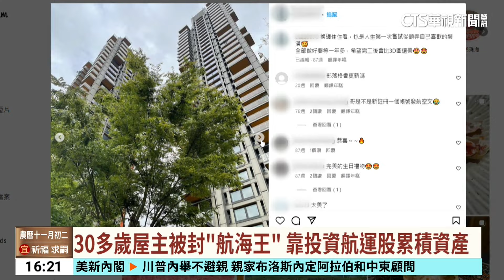Joeman開箱北市最貴豪宅 「市價7億」屋主未滿40歲｜華視台語新聞 2024.12.02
網紅Joeman最近上傳一支開箱影片，是位於台北市大安區的豪宅「信義聯勤」，堪稱全台北市最頂級，這回Joeman開箱的是到高樓層合併戶，除了可以直接俯瞰大安森林公園，豪宅內甚至有好幾個客廳，相當奢華，光是內部裝潢設計費，價值就超過5千萬，房屋總價更突破7億元，特別的是，豪宅主人不過30多歲，就買下這處豪宅。